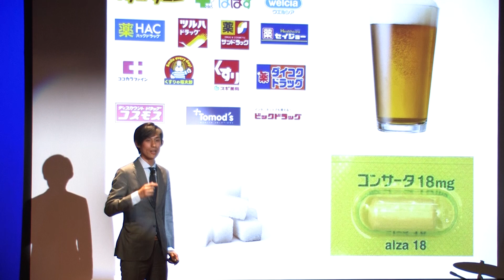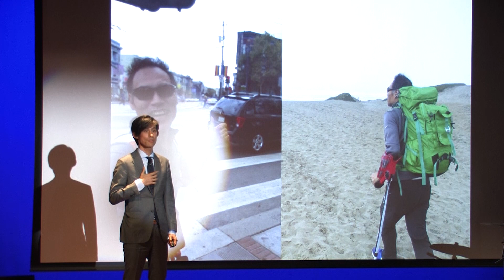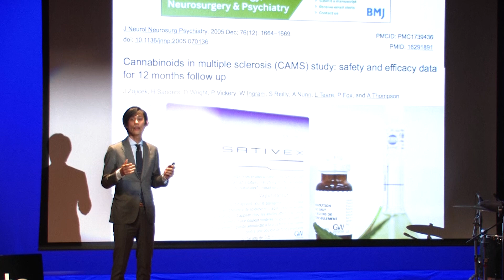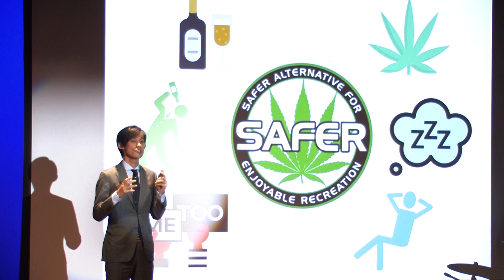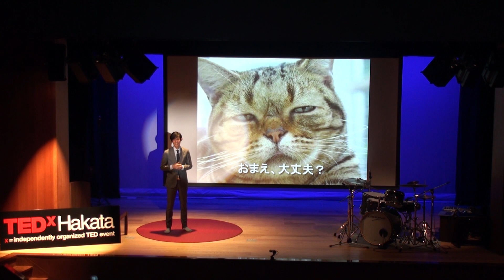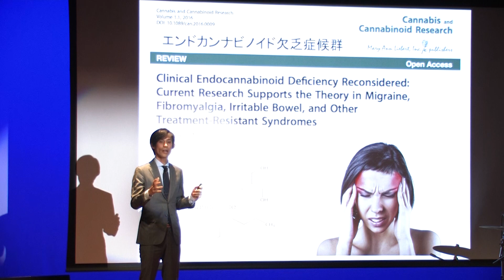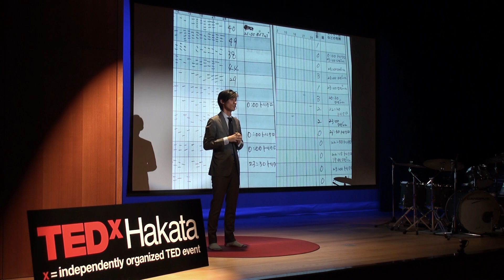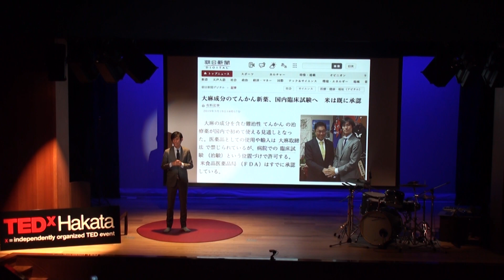From drug to medicine | Yuji Masataka | TEDxHakata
NOTE FROM TED: Please do not look to this talk for medical advice. This talk only represents the speaker’s personal experiences. While cannabis and CBD are an emerging field of study, their associated health effects remain inconclusive and unsupported by current scientific evidence. TEDx events are independently organized by volunteers. The guidelines we give organizers are described in more detail

Physician. Advocate of medical usage of cannabis. Chief director of Green Zone Japan, disseminating evidence-based information about cannabis in Japanese.
Cat lover but allergic to cats. This talk was given at a TEDx event using the TED conference format but independently organized by a local community.